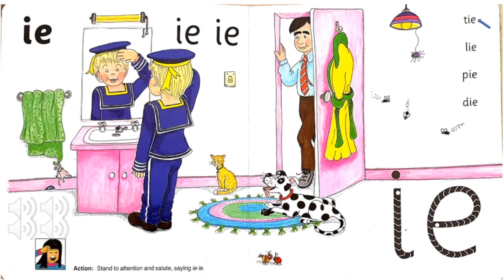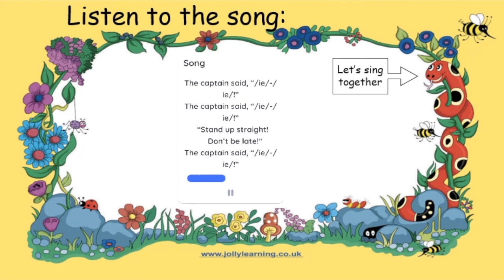ie sound Jolly Phonics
This is an educational video for kids, it teaches the /ie/ sound in an interactive way based on jolly phonics' program. Children will learn
everything about the ie sound from sound to action and formation in addition to a story about it and a song along with an activity at the end. Students will be introduced to what is a digraph which makes it simpler during reading.